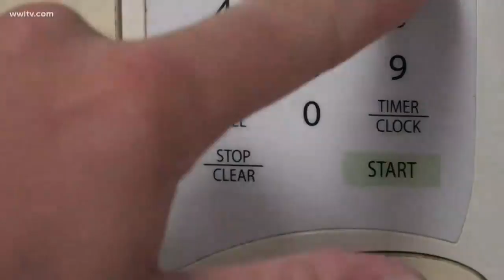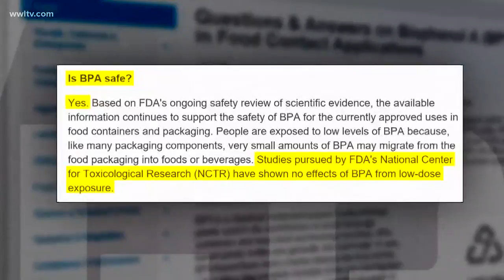Verify: Are plastic food containers safe to microwave?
Will microwaving food in a plastic container cause toxins to seep in to your lunch?